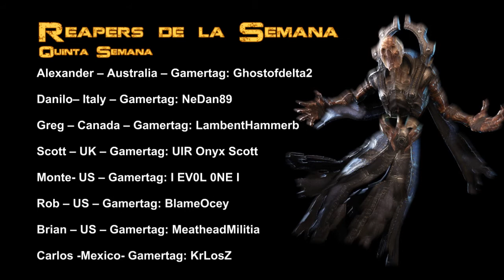Gears Reapers (Gamertags) Quinta Semana [22 a 28 de abril]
¡Hola!

Mi GamerTag es "WhiteHunter107" por si gustas agregarme y jugar un rato
(Junto a la invitación manda un mensaje diciendo que me conoces de YouTube)

Acabo de crear un clan donde se jugara Halo 4, si gustas unirte, solo llena esta solicitud y me pondré en contacto contigo lo antes posible

- Skype: "WhiteHunter107"

¡¡Saludos!!